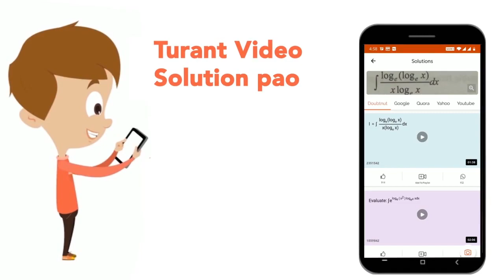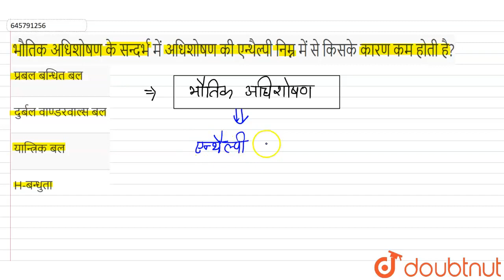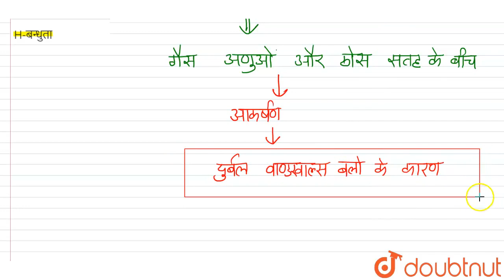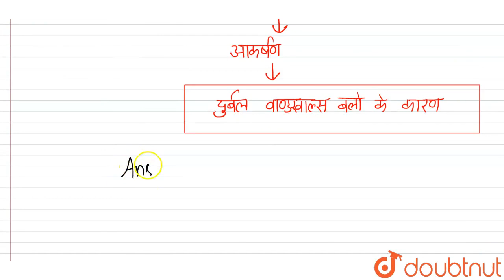भौतिक अधिशोषण के सन्दर्भ में अधिशोषण की एन्थैल्पी निम्नमें से किसके कारण कम होती है? | CLASS 12 ...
भौतिक अधिशोषण के सन्दर्भ में अधिशोषण की एन्थैल्पी निम्नमें से किसके कारण कम होती है?
Class: 12
Subject: CHEMISTRY
Chapter: पृष्ठ रसायन
Board:NEET

👉 Have Any Query? Ask Us.